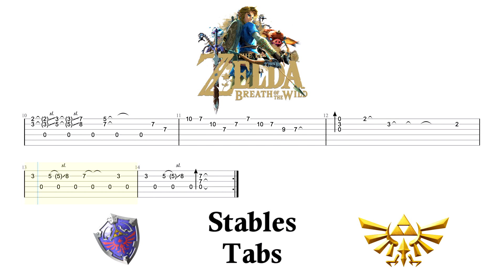The Legend of Zelda: BOTW - Stables // Guitar TABS